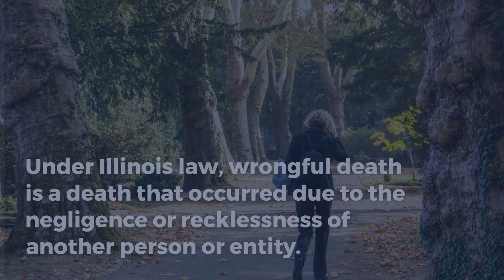What Is a Wrongful Death in Carpentersville?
Carpentersville Wrongful Death Law Firm

Under Illinois law, wrongful death is a death that occurred due to the  negligence or recklessness of another person or entity.

Injured?

What Causes Wrongful Deaths?

Negligence
A person acts unreasonably or irresponsibly leading to an accident and death.

Recklessness
A person acts with disregard for the safety of others, causing an accident and death.

Defective Products or Machinery
A defective product or piece of machinery causes an accident resulting in death.

Who Can File a Wrongful Death Claim?
The surviving spouse and next of kin are entitled to recover damages.

How Long Do I Have to File a Wrongful Death Claim?
You generally have two years from the date of the victim's death.

Have you lost a loved one in a wrongful death?
Call us.